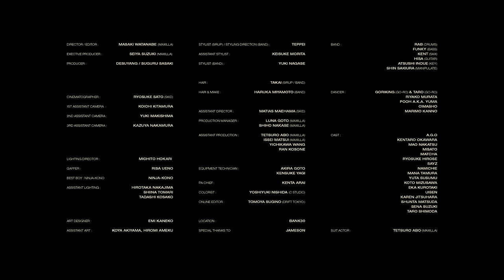SIRUP - Superpower (Official Music Video)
"Superpower" Out Now!!

◆Music
Lyrics : SIRUP
Sound Produced by A.G.O
Recorded & Mixed by Hiraku Someno
Mastered by Joe LaPorta
English Lyrics and Pronunciation Supervision : Daniel Takeda

Director / Editor : Masaki Watanabe (maxilla)
Exective Producer : Seiya Suzuki (maxilla)
Producer : DESUYANG / Suguru Sasaki

Cinematographer : Ryosuke Sato (Skid)
1st Assistant Camera  : Koichi Kitamura
2nd Assistant Camera : Yuki Makishima
3rd Assistant Camera : Kazuya Nakamura

Lighting Director : Michito Hokari
Gaffer : Risa Ueno
Best Boy : NINJA-KONO
Assistant Lighting : Hirotaka Nakajima, Shiina Tomari, Tadashi Kosako

Art Designer : Emi Kaneko
Assistant Art : Koya Akiyama, Hiromi Ameku

Stylist (SIRUP) / Styling Direction (Band) : TEPPEI
Stylist Assistant : Keisuke Morita
Stylist (Band) : Yuki Nagase
Hair : TAKAI (SIRUP / Band)
Hair & Make : Haruka Miyamoto (Band)

Band : RaB (Drums), Funky (Bass), KenT (Sax), HISA (Guitar), Atsushi Inoue (Key), Shin Sakiura (Manipulate)
Dancer : GORIKING (GO-RO), TARO (GO-RO), Riyako Murata, Pooh a.k.a. Yuma, Cimasho, Marimo Kanno
Cast : A.G.O, Kentaro Okawara, Mao Nakatsu, MISATO, MATCHA, Ryosuke Hirose, SAYZ, Namichie, Mana Tamura, Yuta Susumu, Koto Mizusawa, Eka Kurotaki, Uisen, Karen Jitsuhara, Shunta Matsuda, Sena Suzuki, Taro Shimoda
Suit Actor : Tetsuro Abo (maxilla)

Equipment Technician : Akira Goto, Kensuke Yagi
PA Chief : Kenta Arai

Colorist : Yoshiyuki Nishida (C studio)
Online Editor : Tomoya Sugino (Drift tokyo.)

Assistant Director : Matias Maehama (Skid)
Production Manager : Luna Goto (maxilla), Shiho Nakase (maxilla)
Assistant Production : Issei Matsui (maxilla), Yichikawa Wang, Ran Kosone

Special thanks to JAMESON